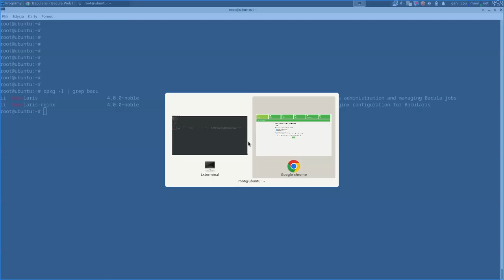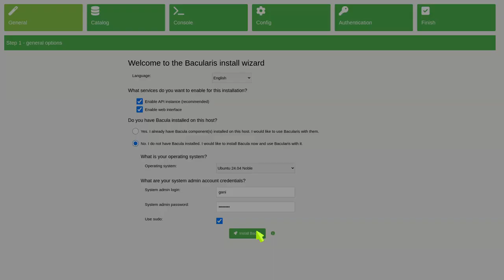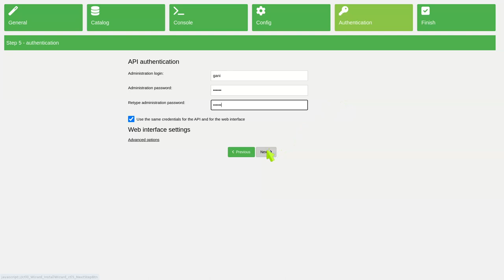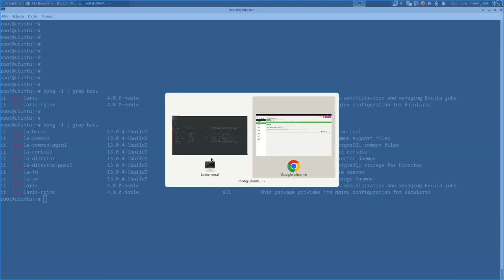Bacula for Everybody! - install Bacula by Bacularis web interface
The initial wizard with capability to install Bacula is available in Bacularis since version 4.0.0.